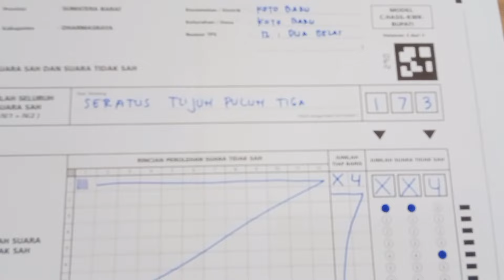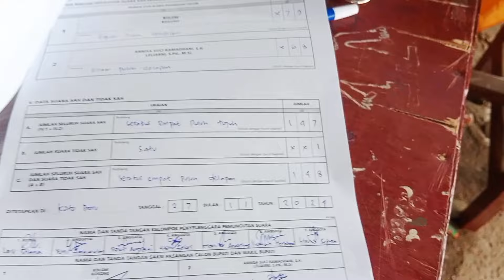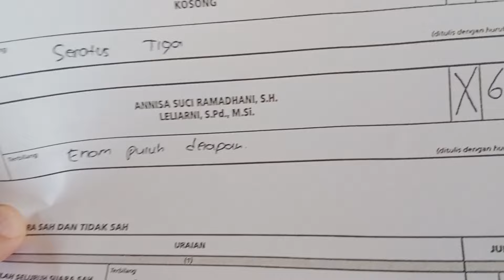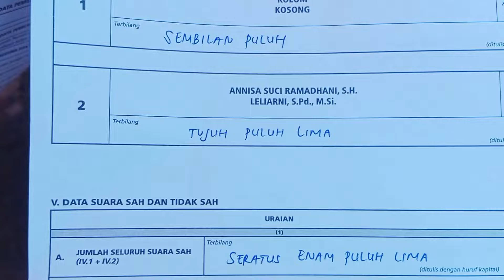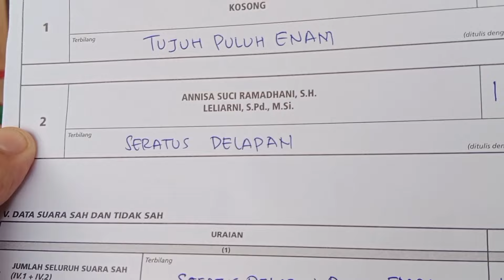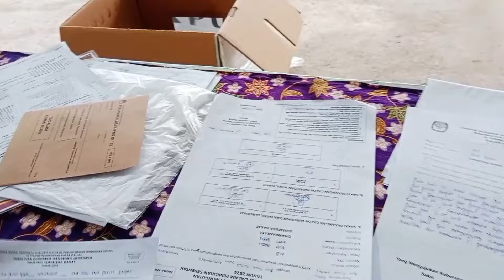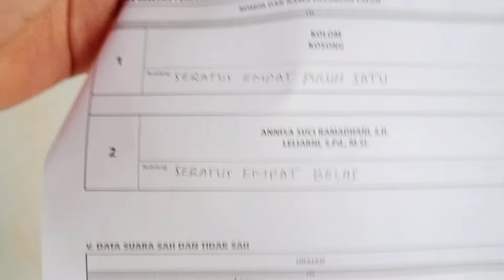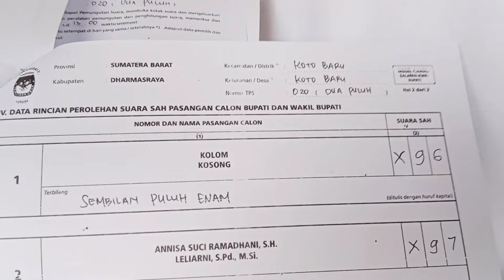Survey Hasil Pemilihan Suara Di TPS Nagari Koto Baru Untuk Bupati Dharmasraya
Kotak Kosong Menang di Nagari Koto Baru di pemilihan Bupati Kabupaten Dharmasraya